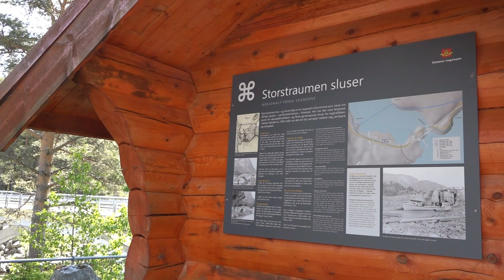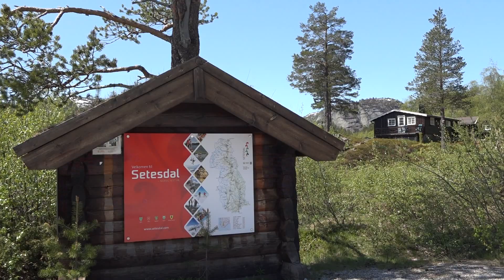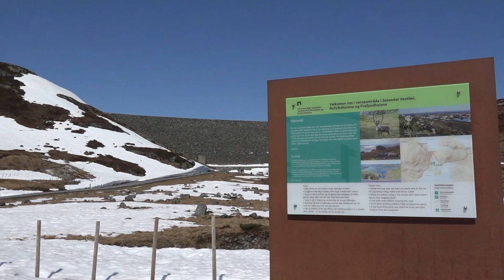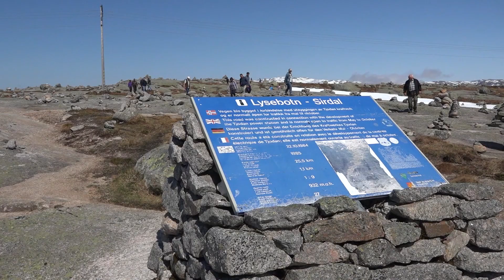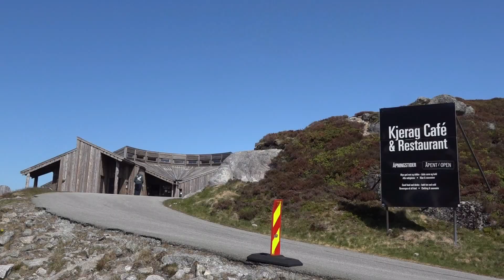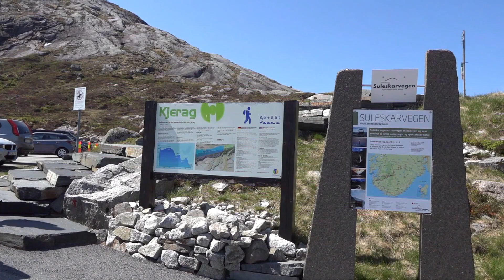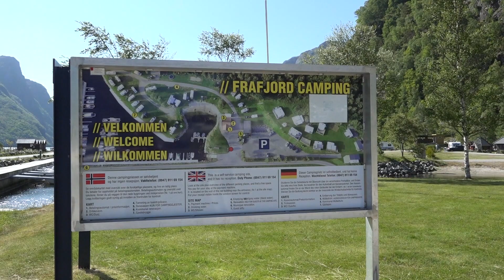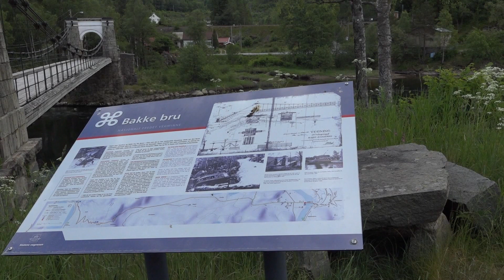Noorwegen met de camper - zuid deel 04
Vierde en laatste deel van een serie korte impressiefilms van onze reis naar het zuidwesten van Noorwegen. Ondertussen is dit de vijfde reis naar dit mooie land.

Welkom bij HatiHatiFilm.
Op dit kanaal vind je oude filmpjes uit Breskens en omgeving. Daarnaast maak ik zelf al enkele jaren films met uiteenlopende onderwerpen. Na een 7 tal jaren actief geweest te zijn binnen Videoclub Zeeuws-Vlaanderen een aantal jaren geleden de overstap gemaakt naar ERSA Roosendaal.
Al dan niet in samenwerking met andere clubleden maken we hobbymatig films. De opdracht kan bestaan uit het monteren van door de club beschikbaar gestelde scenes. Maar soms volstaat alleen het aangeven van een titel voor de te maken film.
Daarnaast filmt en monteert iedereen zijn eigen opnames en presenteert die tijdens de wekelijkse bijeenkomsten in Roosendaal. vakantie, evenementen of gewoon een interessant onderwerp, het komt allemaal voorbij. Geïnteresseerden die meer willen weten over film en montage zijn als introducé altijd welkom op een van de clubavonden.